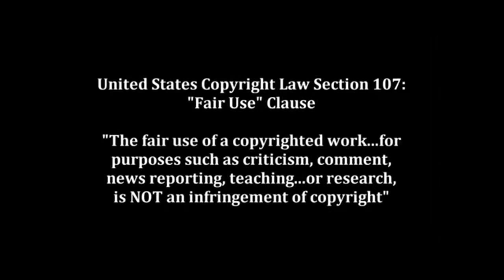Reddende Ark Suriname Service Feb 28, 2016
Reddende Ark vergadering Pastor Thomas Teaches in the Dutch language, February 28th 2016